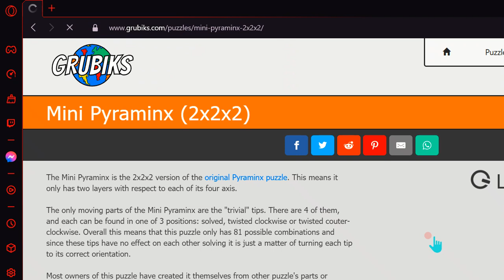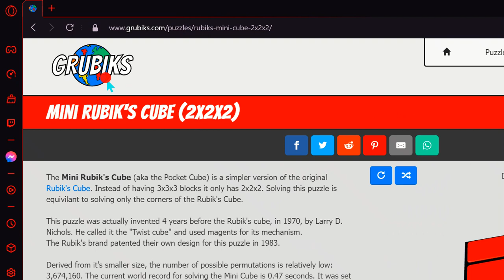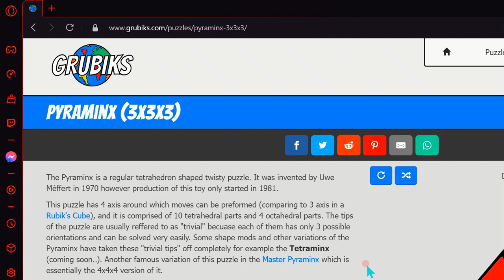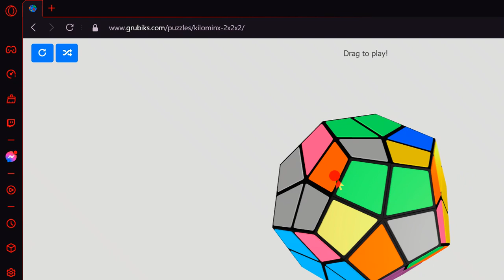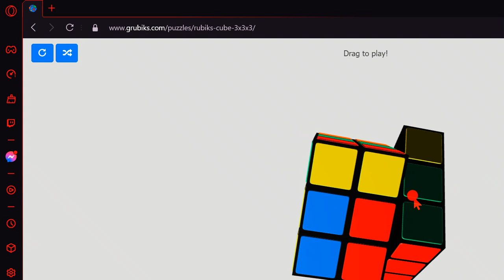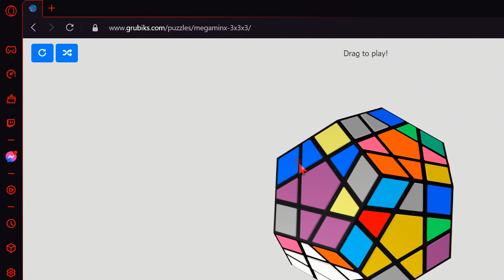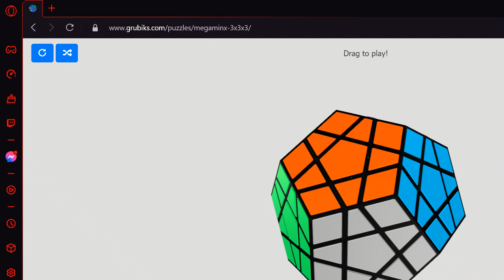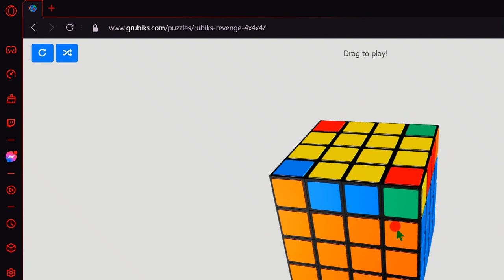[200 SUB SPECIAL] Solving every puzzle that I know - easiest to hardest